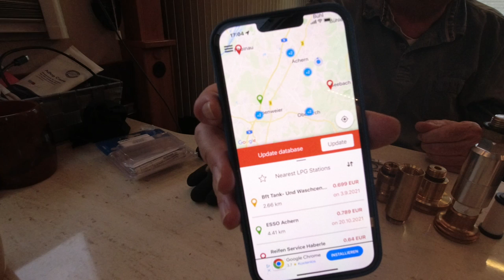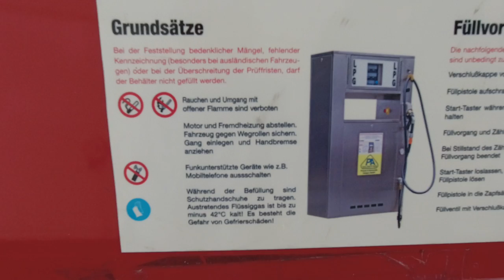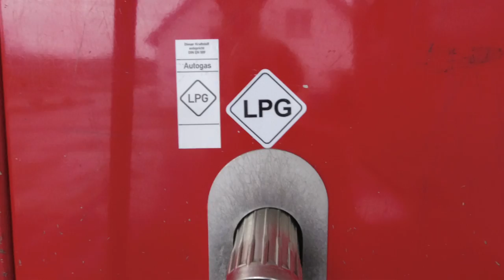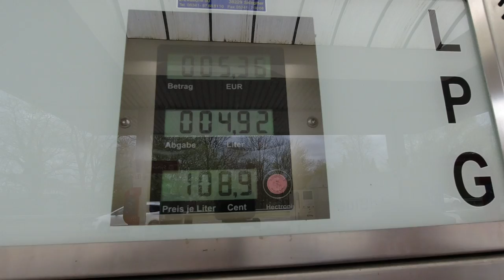LPG-Tank im Wohnmobil - Fakten und Erfahrungen nach drei Jahren - Nr. 247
Seit 3 Jahren heizen, kochen und kühlen wir ausschließlich mit unserem fest eingebauten Gastank und LPG
Vieles ist dabei anders als der Umgang mit Gasflaschen.
Von unseren diesbezüglichen Erfahrungen berichten wir in diesem Video.
Wir freuen uns auch, wenn ihr uns eure Erfahrungen mit einem Gastank im Wohnmobil mitteilt und vielleicht den einen oder anderen Tipp mitteilt.
Fragen sind natürlich auch willkommen.

Vielen Dank!